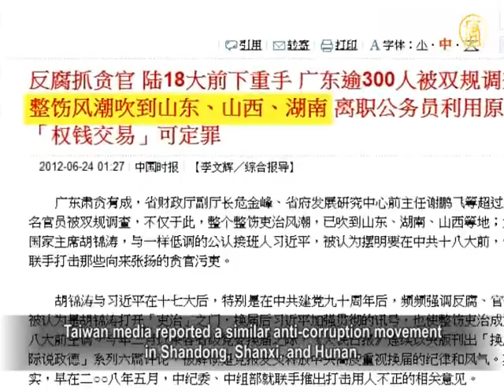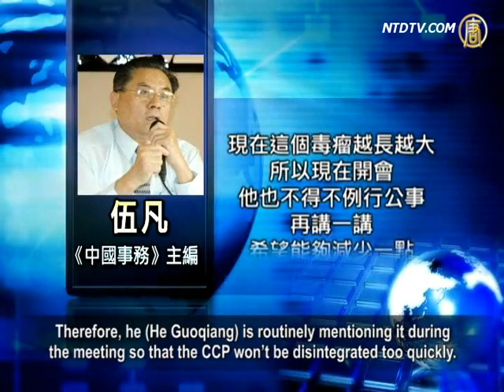Anti-Corruption Show on Eve of 18th National Congress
On the eve of the Communist China's 18th National Congress,
Wang Yang, a significant figure of the Communist Youth League faction,
launched an anti-corruption campaign in Guangdong and
sacked hundreds of officials.
This anti-corruption campaign is reportedly hitting Shandong,
Shanxi, and Hunan as well.
Hu and Wen are believed to have initiated this movement
to secure power during the 18th National Congress.
Analysts comment that corruption is ingrained in the CCP
and it's the best for Hu and Wen to abandon the CCP quickly if people's welfare is truly concerned.

In February, Guangdong Province initiated the so-called "Combat
3 crimes and construct 2 systems" to fight against corruption.
More than 300 officials were detained and interrogated just
in Shenzhen and Guangzhou,
including Guangdong Department of Finance deputy director
Wei Jinfeng and former director of Guangdong Development Research Center, Xie Pengfei.

As of June 8, Guangdong Province has concluded
investigation of 677 cases of commercial bribery.
Concurrently, a total of 2,046 cases are being investigated,
involving more than 800 million yuan of bribery,
1,072 party cadres and government staff, of which 28 are cadres
at the department level and 123 are cadres of division level.

Taiwan media reported a similar anti-corruption movement
in Shandong, Shanxi, and Hunan.
Since the end of 2011, there have been 367 cases of
disciplinary violations involving 540 officials.
294 were found guilty in Shanxi Province. 231 high officials
were held accountable for involving 756 cadres and workers.
56 were removed from their posts in Chenzhou, Hunan.

102 unqualified CCP members were laid off, and 68 were
suspected of violating the law in Shouguang, Shandong.

It is also reported that Hu Jintao, Wen Jiabao, and Xi Jinping
have joined forces to initiate this movement prior to the 18th National Congress.

China affairs magazine editor Wu Fan indicated to
New Tang Dynasty TV that
the Secretary of the Central Commission for Discipline
Inspection, He Guoqiang, and General Secretary of CCP Hu Jintao have both repeatedly mentioned that
officials' corruption is a threat to the survival
of the Communist Party.
Wu Fan believes corruption has become
an irremovable malignant tumor of the CCP.

China affairs editor Wu Fan: "Now the tumor has grown big.

Therefore, he (He Guoqiang) is routinely mentioning it during
the meeting so that the CCP won't be disintegrated too quickly.
They are very worried.
They are only doing it in hopes that it won't die too soon."

Wu Fan stressed that the CCP's claim, "Anti-corruption will
kill the CCP, without anti-corruption will kill China" only in fact threatens the party itself, not the general public.

Wu Fan: "It will kill the party, but not China.
China will not die.
This country, this land, and this society form the nation
and China will continue.
It is only the People's Republic of China that will be gone
and the title of the country will change."

Sun Wenguang, a professor retired from Shandong University
also comments that the CCP will disintegrate with real anti-corruption.
He dose not believe the CCP will thoroughly conduct
an anti-corruption movement and believes the claim is simply a show.

Sun Wenguang, retired professor of Shandong University:
"Anti-corruption under the present system is useless.
It will only get worse, because it lacks a mechanism
when there's no independent judiciary.
Punishment of corruption requires justice.
Without an independent justice system...
For instance, in Bo Xilai's case, some people could protect him
because there's no independent trial."

Sun Wenguang also spoke of the anti-corruption concerning
the differences and strife within the CCP factions.

Recently, China Central Military Commission approved
a provision requiring officers to report their income.
It is speculated that Hu Jintao has employed the anti-corruption
movement to eradicate the remnants of Jiang Zemin, Bo Xilai in the military.
Jiang Zemin's confidant, General Jia Yanan, deputy director
of People's Liberation Army General Political Department,
is believed to be the first target of this movement
within the Army.

Premier Wen Jiabao has also been referred to as the driver
of the anti-corruption movement since 2008.

Wen Jiabao ordered the rescue forces during
the 2008 Wenchuan earthquake rescue effort.
However, the army then controlled by the Jiang faction
did not move until several days later for fear of aftershocks.
Wen Jiabao reportedly threw away the phone after realizing
his orders were useless.

Wen Jiabao also vowed to thoroughly investigate the shabby
school constructions in disaster areas,
but met resistance from Zhou Yongkang,
then the Sichuan Provincial Party Committee.
Not only did the investigation not go through, but also activists
who called for justice regarding the deaths of students
such as Huang Qi, Tan Zuoren, and Ai Weiwei were arrested.